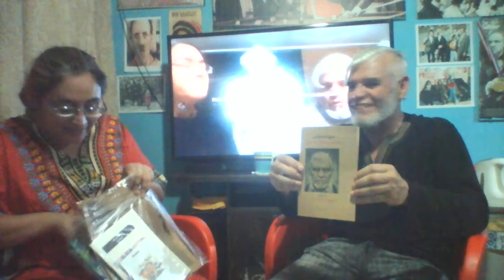EntreVista a Facundo Miró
Compartiendo con el poeta Facundo Miró